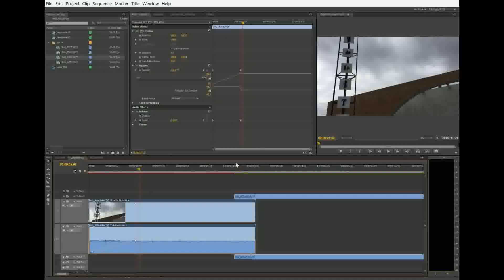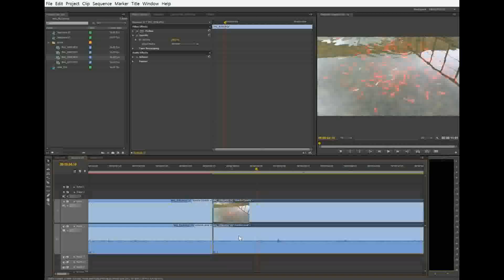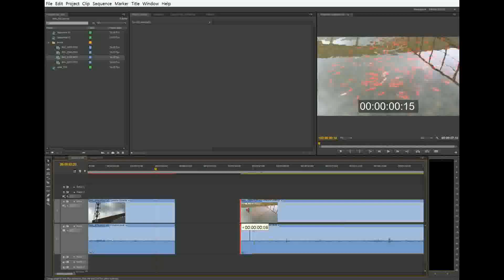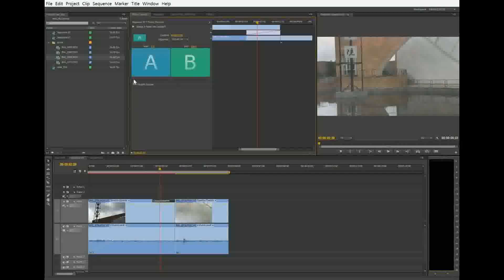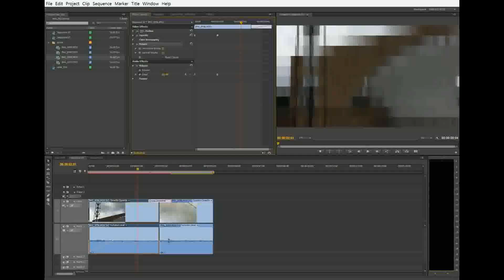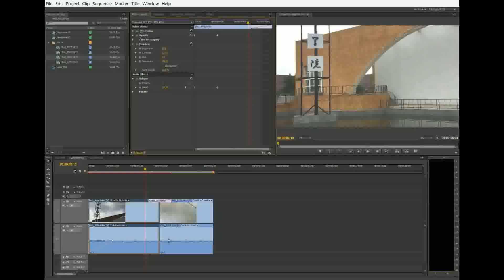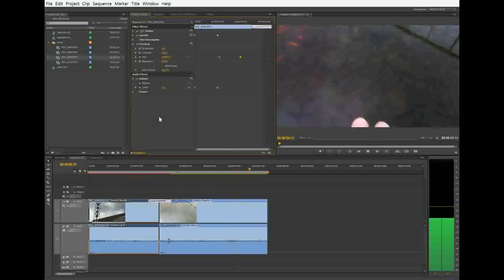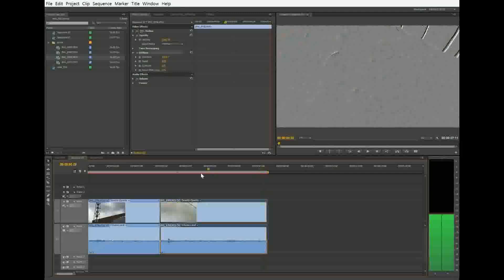005 07 3